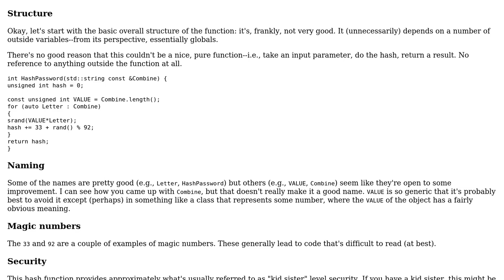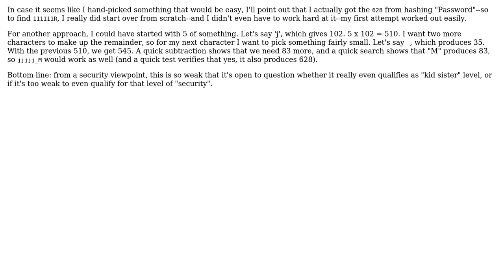C++ Hashing Passwords - simple algorithm using rand()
With thanks & praise to God, and with thanks to the many people who have made this project possible! | Content (except music & images) licensed under CC BY-SA | Music | Images & others | With thanks to user Max user Jerry Coffin and the Stack Exchange Network Trademarks are property of their respective owners. You are responsible for your own actions.